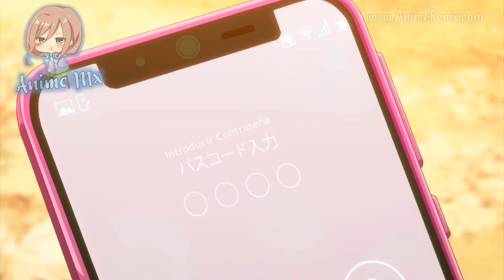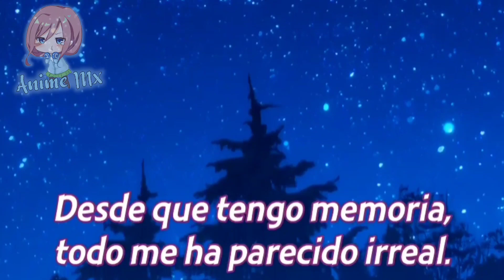Cuando tú hermanastra te da un beso | Mamahaha no Tsurego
• Anime: En los comentarios xD